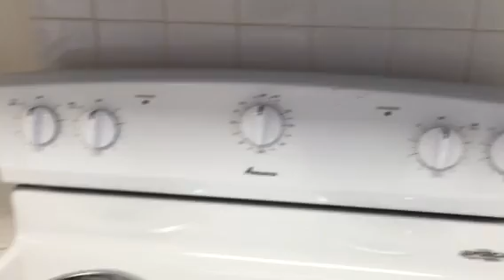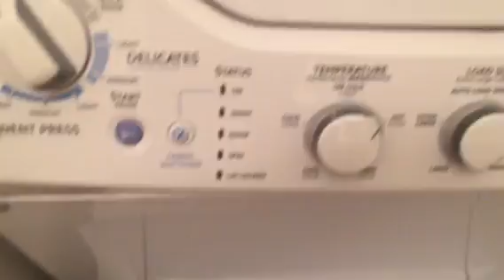ALII LANI KK103 - CONDO FOR SALE